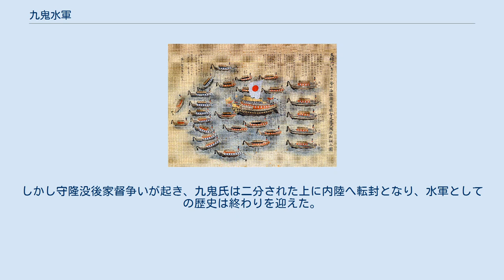九鬼水軍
鳥羽城古絵図 九鬼水軍（くきすいぐん）は、戦国時代の水軍。
志摩国を本拠とし、九鬼氏に率いられた。
強力な水軍であった毛利水軍を第二次木津川口の戦いで破り、織田信長方の水軍として近畿圏の制海権を奪取した。
織田水軍（おだすいぐん）・志摩水軍（しますいぐん） とも称する。
九鬼嘉隆は鉄甲船（鉄板で装甲した巨大安宅船）を建造した。
 九鬼嘉隆が造船した日本丸を中心に九鬼水軍の陣容を描いている 九鬼氏の祖は、熊野別当を務め、熊野水軍を率いた湛増にさかのぼるという説がある。
紀伊国牟婁郡九木浦（現在の三重県尾鷲市九鬼町）を根拠地とし、鎌倉時代には既に志摩国まで勢力を拡大していた。
南北朝時代に志摩国の波切へ進出して、付近の豪族と戦い、滅亡させた。
当代の九鬼隆良は波切の地頭であった川面氏の娘と結婚し、以来波切の地に留まることとなった。
この頃、越賀氏や和田氏らとともに海上交通を支配するようになった。
とは言え、当時の九鬼氏は地元領主らの連合である「嶋衆」（しましゅう）の一員に過ぎず、とりわけ勢力が強かったわけではなかった。
当時の志摩国では、地頭13人衆と呼ばれる13人の土豪たちが互いに勢力を競っていた。
九鬼一族もその中の1つで波切城を設置していた。
九鬼嘉隆は戦国の国盗り物語を絵に描いたように、次々に隣の豪族を攻め滅ぼして、自分の配下にした。
 九鬼嘉隆は最初伊勢国の北畠氏に属していたが、後に織田信長に仕えて、長島一向一揆攻めには九鬼水軍を率いて加わり、手柄を立て志摩国の支配を認められ、国主に任命された。
その後の石山本願寺攻めでは、大砲をのせた鉄張りの船を製造して、毛利軍を打ち破った。
この時堺港で鉄張り船を見た南蛮人は大変驚いた。
九鬼水軍は小田原城の北条氏攻めと豊臣秀吉の朝鮮出兵の時も活躍した。
朝鮮出兵の時は伊勢国大湊で製造した日本丸と云う巨大船団を率いて九鬼水軍の長として戦った。
日本の船団の中心となった日本丸は長さ33メートル・漕ぎ手100人だった。
日本丸は豊臣秀吉が名づけた。
 九鬼嘉隆は志摩国3万石の大名として鳥羽城を築城した。
鳥羽城は海に向かって大手門を開いて建造されたため「浮き城」と呼ばれ、志摩国海賊（九鬼水軍）に似合った城だったと古文書で記述されている。
関ヶ原の戦いでは父の九鬼嘉隆（西軍）と子の九鬼守隆（東軍）が東西に分かれて戦い、西軍が負けたため答志島で自害した。
 志摩国には静かな入江と入江を守るかのように突き出た岬がありごく自然に塞の形が形成された。
九鬼嘉隆は天文11年（1542年）生まれ。
九鬼嘉隆18歳の時に人生最初の大事件が起きる。
現在の鳥羽市岩倉町にあった城の田城の塞が答志軍の水軍に攻撃された。
九鬼嘉隆は加勢に駆けつけた。
長期戦のため長兄の九鬼浄隆が病に倒れて、その子の九鬼澄隆はまだ8歳だったので、新しい九鬼一族の棟梁に九鬼嘉隆が就任した。
九鬼嘉隆の必死の守りで田城は死守した。
5年後今度は英虞水軍によって九鬼水軍を2つに分割させる戦法で不意を襲われて九鬼一族はばらばらになった。
嘉隆は、桶狭間の戦いで今川義元を討ち取った織田信長に対する尊敬の念から志摩から三河へ船で向かった。
永禄11年（1569年）に織田信長の大淀城攻めの際には織田軍の水軍の将となる。
2年後の織田家の大河内城の攻略作戦の折には、九鬼水軍は伊勢の海岸をすべて封鎖して、伊勢湾からの援軍を寄せ付けなかった。
この作戦には新たに織田信長の味方についた志摩国の水軍も加勢して、志摩水軍は全部九鬼水軍の配下となったが、志摩水軍の反発があり、志摩の他の水軍と九鬼水軍が交戦した。
信長から学んだ戦術と織田家の鉄砲戦術で勝利する自信があった。
九鬼水軍は船の上からの鉄砲一斉射撃の戦法で田城砦をひとたまりもなく陥落させた。
志摩の水軍は降伏して、九鬼水軍は小浜・泊浦・安楽島を攻略して信長の援助で3年がかりで越賀・和具を攻略して志摩の海を平定した。
この活躍により九鬼嘉隆は信長から信頼されて、長島一向一揆との戦いで伊勢湾からの海上攻略作戦に参加した。
 嘉隆が建造した大型船の大きさは『多聞院日記』の天正6年（1578年）7月20日条に「横へ七間、堅へ十二、三間もこれ在り」とあることから、長さ十二、三間、幅七間（一間は約1.8メートル）であったと考えられているが、これでは幅に比べて長さが短かすぎる。
これに対して、『信長公記』の伝本のうち尊経閣文庫所蔵の一本（外題『安土日記』、江戸時代の写本）で...